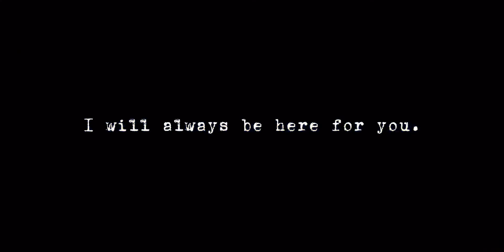A Silent Voice AMV [Lucid Dreams]